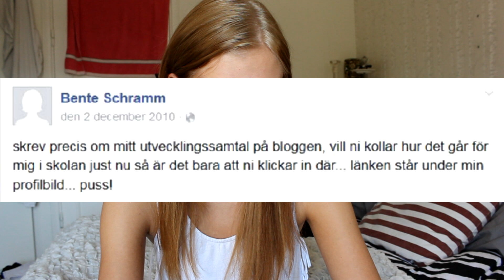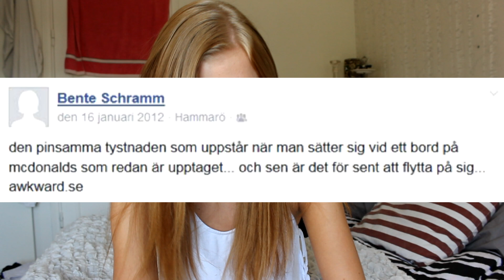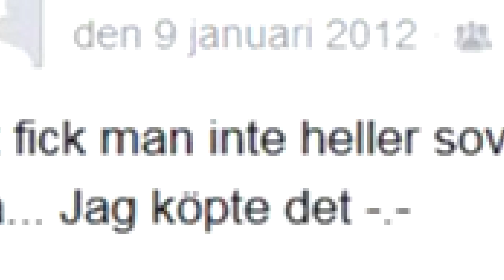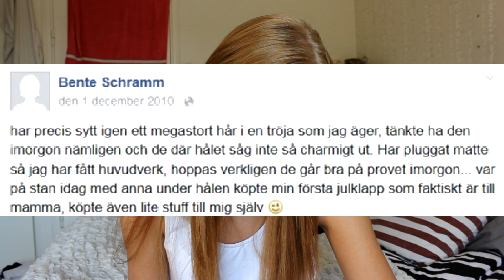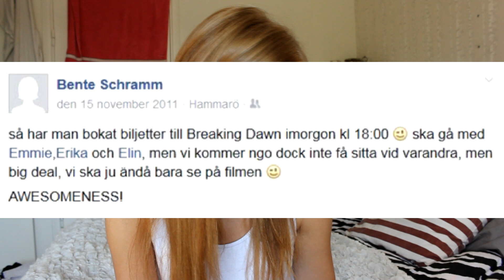MIN GAMLA FACEBOOK | Katten dog av aneroxia